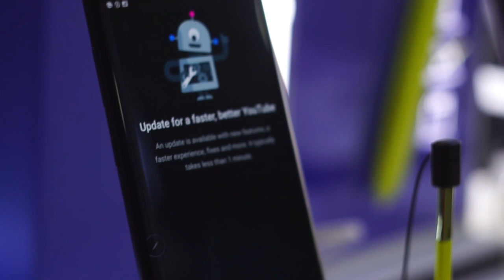Brainy Tech - Season 4 Snippet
New style of videos, New Type of Content, Better Quality Videos. Mini-Snippet of what is to come.

Scope Digital X Brainy Tech

If you didn't already know, this channel provides you with quality tech videos. I try to put quality over quantity. Mainly Video Essays about Technology that make you think, but occasionally i will upload videos about topics which interest me. So if you're into that kind of content then you will surely love my videos.